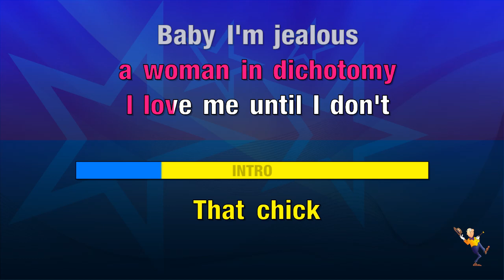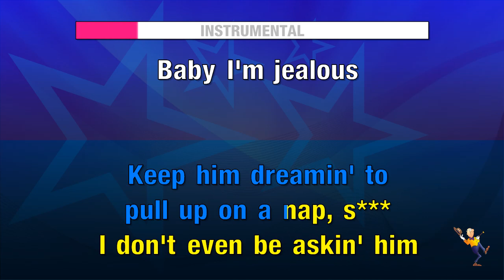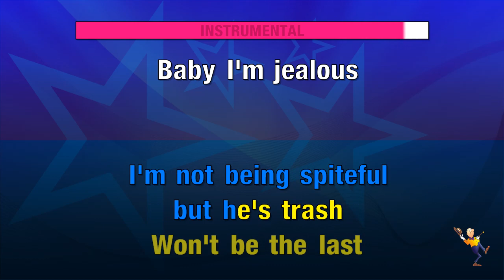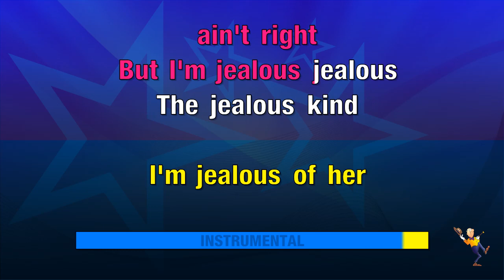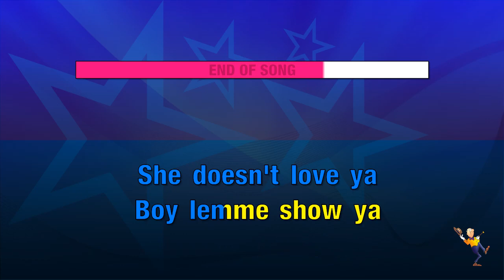Baby I'm Jealous - Bebe Rexha ft Doja Cat (KARAOKE)